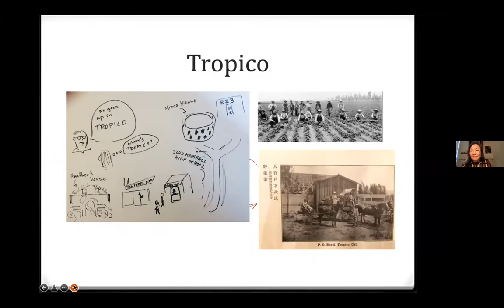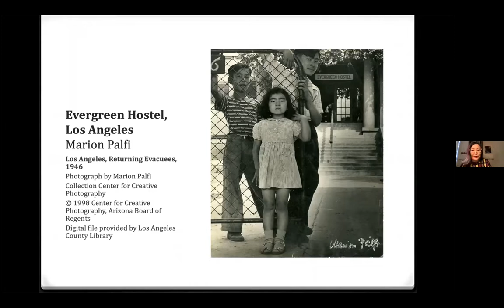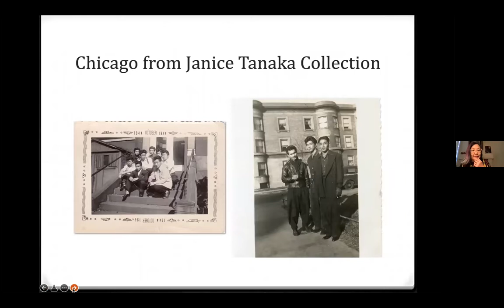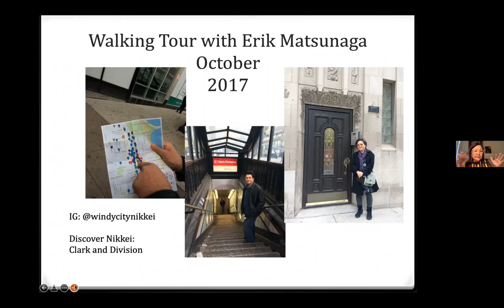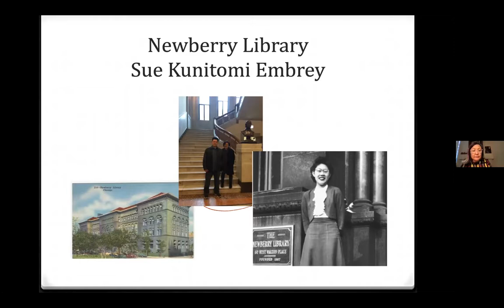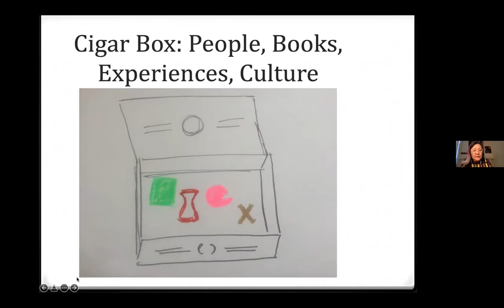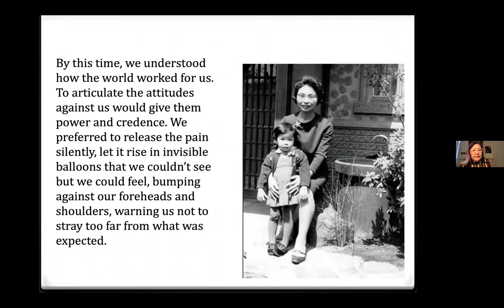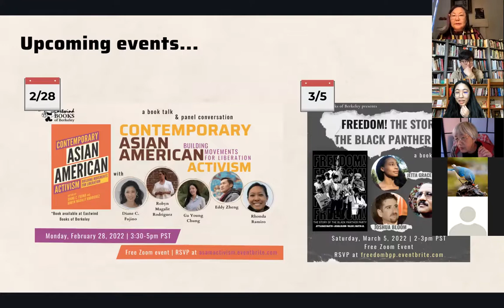Author Talk: Naomi Hirahara on Clark and Division, Hosted by Andrew Way Leong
February 25, 2022 3:30pm PST — Naomi Hirahara, author of Clark and Division, in conversation with Andrew Way Leong.

Copies of Clark and Division are available for purchase in-store at Eastwind Books of Berkeley,

Eastwind Books Multicultural Services (EBMS) is a 501(3)c non-profit dedicated to the promotion and accessibility of Asian American and Ethnic Multicultural Literature. EBMS is the community education arm of Eastwind Books of Berkeley which is comprised of a dedicated staff of booksellers, artists, poets, and community workers.